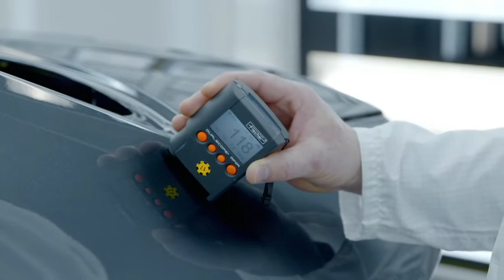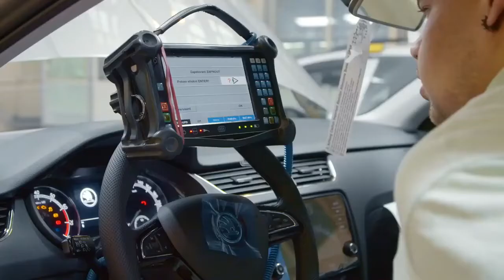2022 Skoda Octavia Production - CAR FACTORY (how its made)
In this video you are going to see how SKODA OCTAVIA is made in its factory on assembly line.
2022 Skoda Octavia CAR FACTORY - Production CNC Machine - Assembly Line. Inside mega Factory Skoda: Manufactory and CNC Robots. Assembly Line, Welding, Paint and Final Check process Skoda Production CNC 2022 Skoda Octavia

Skoda Octavia Production
Skoda Octavia Welding Shop
Skoda Octavia Paint Shop
Skoda Octavia Assembly Line
Skoda Enyaq Production
Skoda Slavia Production
Skoda Superb Production ​
Skoda Safety Car Factory 2021

 0 a 100 skoda octavia rs
 0 a 100 skoda octavia rs